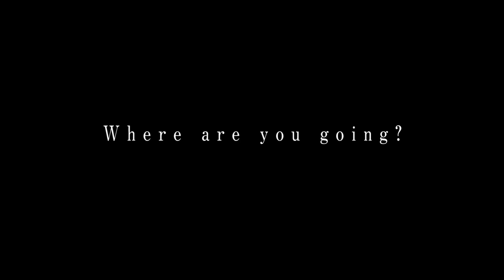MORISAKI WIN (森崎ウィン) / Major Debut_Teaser Trailer “to the world”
MORISAKI WIN to make a major debut as a solo singer to the world！
森崎ウィンが、さらなる世界進出を掲げ“MORISAKI WIN”としてメジャーデビューが決定！

Message from MORISAKI WIN
"Making a major debut is for me like being "reborn" from the old Win Morisaki like casting off my old skin, which doesn't mean to throw away all of my old parts. I want to keep cherishing my old self, the people and fans I met in the past and many precious experiences. In the meantime, I'm gonna try to do my best to have people say that something has changed in MORISAKI WIN.
I was hoping to keep my music career to stay true to myself and also have new experiences together with my beloved fans.
The track "PARADE" really suits my brand-new start as a solo singer MORISAKI WIN.
I was able to discover the new me with this track so I would like you to enjoy this groove and sound of the lyrics.
I am an Asian who has roots in both Myanmar and Japan so I simply like Asian countries.
From here on I try to work toward going on an Asia tour and really hope to have many people around the world listen to my music."

森崎ウィンより
◆メジャーデビューに関して
『今までみせていた森崎ウィンからの新しい森崎ウィンへの脱皮。それは古くなったものを捨てるという意味ではなく、昔の自分、そしてそこで出会った人やファン、経験を大事にしながらも「なんか違うよね、新しい森崎ウィン」と言われるように頑張っていきたいです。自分が自分でありつづけるため、そして音楽を通じて出会ったファンとまだまだ見たい景色があるので歌手としても活動を続けたいと願っていました。
「パレード - PARADE」はMORISAKI WINのスタートにふさわしい楽曲になりましたし、この楽曲と出会ったことで新しい自分を知ることが出来ました。グルーブ感や歌詞の響きを楽しんでほしいです。
また、ミャンマーと日本にルーツをもつアジア人の自分は、純粋にアジアが好きなので今後はアーティストとしてアジアツアーを目標に活動し、世界中に僕の音楽を届けていきたいです。』

レーベル：コロムビアインターナショナル
MORISAKI WIN
2020年7月1日リリース
配信シングル「パレード - PARADE」
COKM-42783

2020年8月19日リリース
1st ep「PARADE」 （初回生産限定商品）
品番：COCB-54305
税込：￥3,300
収録曲目:
01,WonderLand
※テレビ東京系「ソクラテスのため息～滝沢カレンのわかるまで教えてください～」エンディングテーマ
02,パレード– PARADE　※7月1日リリース先行シングル
03,d.s.t.m.
04,Blind Mind
05,What U Wanna Do?
※特殊パッケージ仕様で豪華ブックレット封入

Click here for overseas customers to buy the CD.